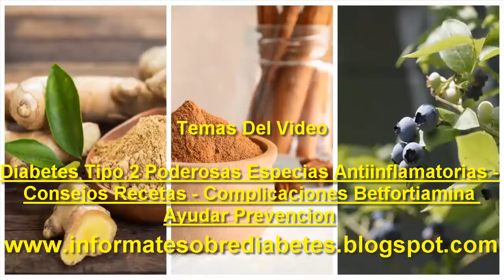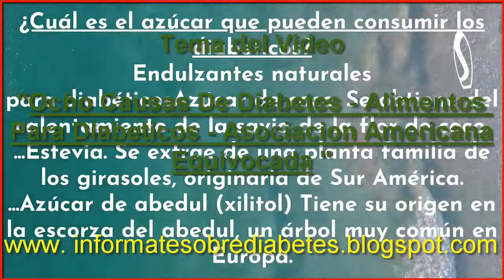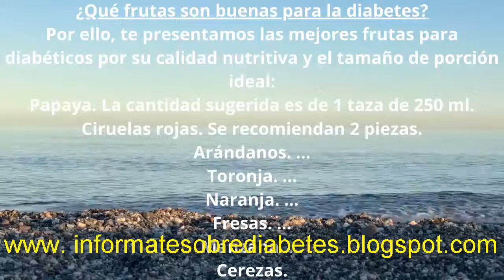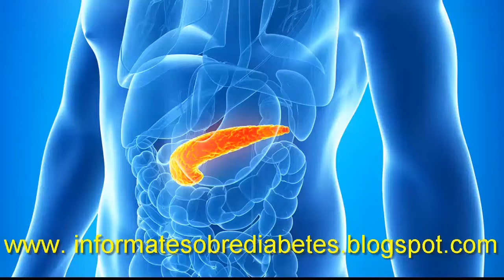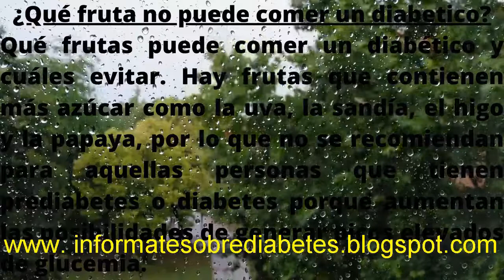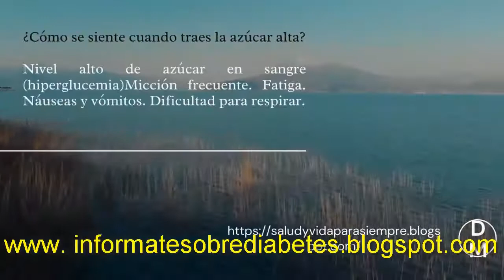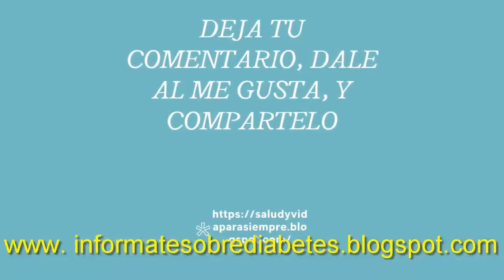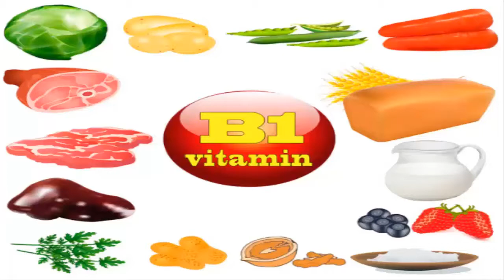Diabetes Tipo 2 Poderosas Especias Antiinflamatorias Consejos Recetas Ayudar Prevencion